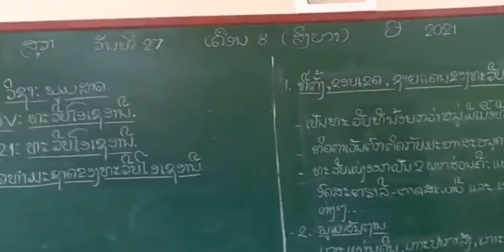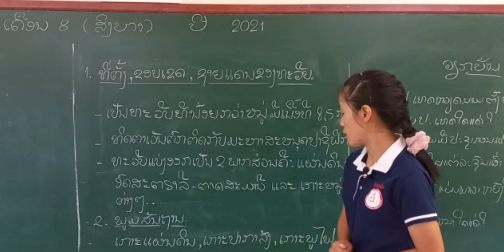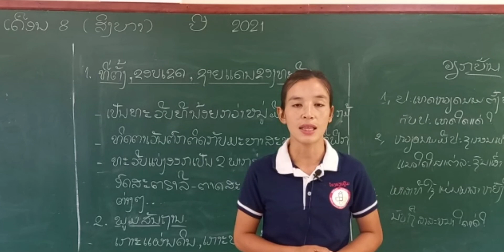ພູມສາດ ມ2 ບົດທີ 21 ທະວີບໂອເຊອານີ/ສອນໂດຍ: ອຈ ແກ້ວສະໝອນ